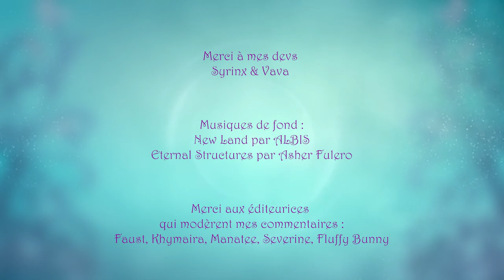Vlog des annonces méga importantes et excitantes [+NEED HELP]